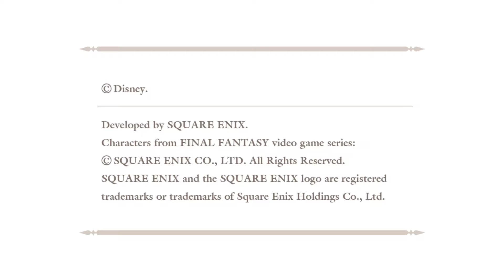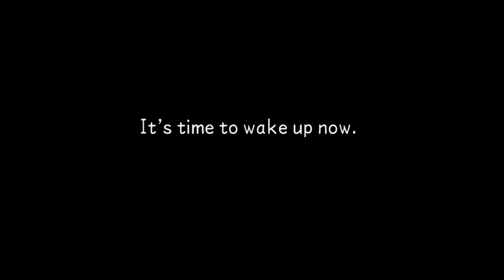Let's Play Kingdom Hearts - Birth By Sleep - Part 1